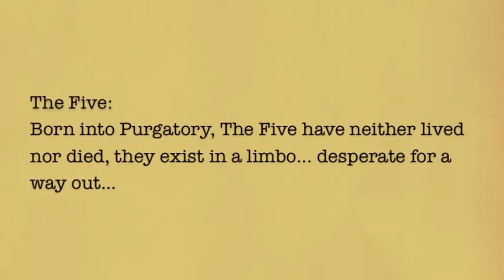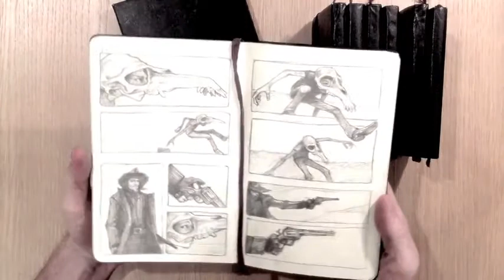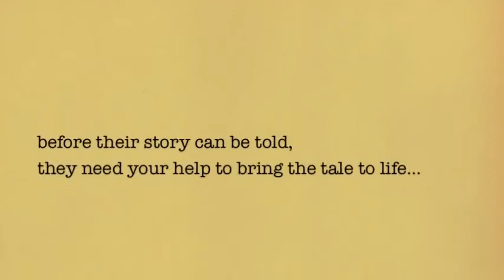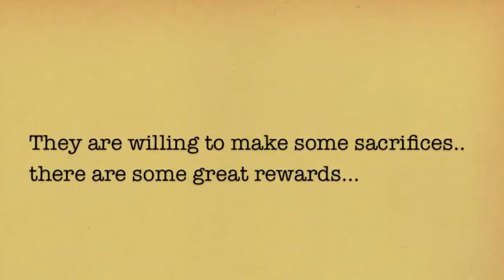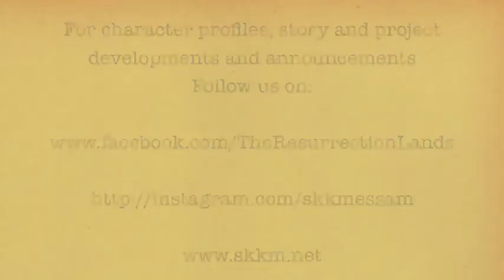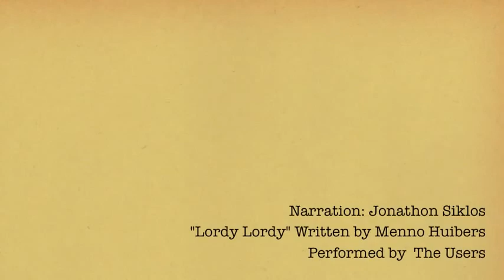The Resurrection Lands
The concept is to deliver a graphic novel that is unusual and intimate in a physical and tactile way. The book will emulate the sketchbooks which provided the genesis of the characters and storyline, the style of the artwork will hold true to the origins of the sketchbook development, providing an intimate experience between artist, reader and narrative.